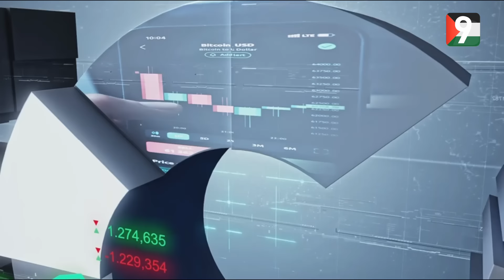ECO9 -S02 EP28 P01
Attessia tv est une chaine de télévision généraliste tunisienne.
Attessia propose des  émissions  de variété, des talk shows, des séries TV et  des émissions de sport
Ceci est la chaine youtube officielle de "Attessia TV"